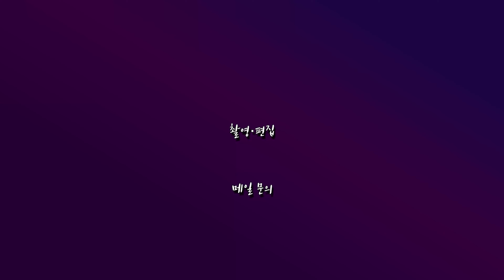[봉TV] 5분팁 l 비하인드 넥프레스, 숨겨진 팁 대방출..! 당신이 놓친 비하인드 넥프레스! l 5 minute tip! _ Behind neck press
제가 스스로 운동하며 겪어온 저만의 운동 노하우를 영상으로 꾸준히 담아내려고 합니다.
궁금한 운동법을 댓글로 남겨주시면 참고하겠습니다!
많은 피드백과 댓글 부탁드립니다